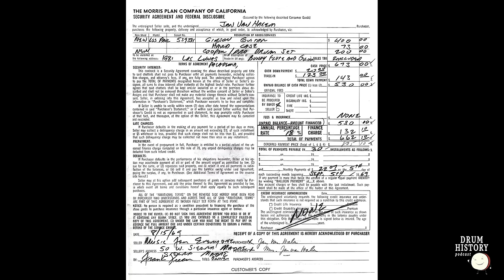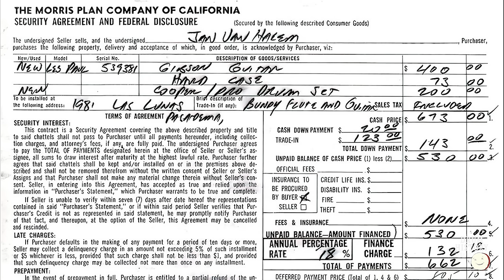A Look at Alex Van Halen's Gear (Part 1) with Kurt Ekstrom - EP 231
Alex Van Halen is responsible for inspiring a generation of young drummers to pick up drumsticks because of his virtuosic playing and HUGE drum sets. Kurt Ekstrom joins us on the podcast to guide us through each and every one of Alex's iconic drum sets and all the accessories and details that make them absolutely one of a kind works of art!

Alex Van Halen's drum sets feature 4 bass drums, fire extinguishers, gas masks, exhaust pipes, and rubber tubes connecting everything together. Does it get any cooler than that? In this episode, Kurt takes us through all the iconic kits that AVH used from his childhood drum set up to the mid-1980s at the last show that Van Halen played with David Lee Roth. Part 2 will pick things up from the mid 80's up to 2015 when Alex hung up his sticks.